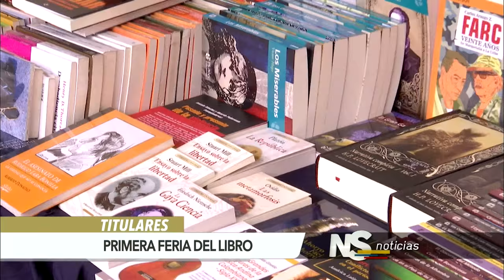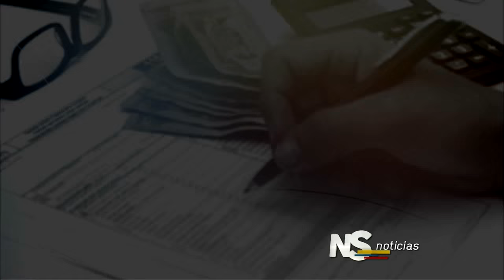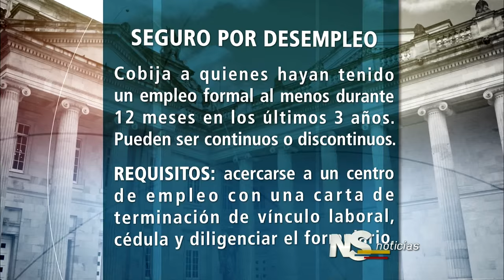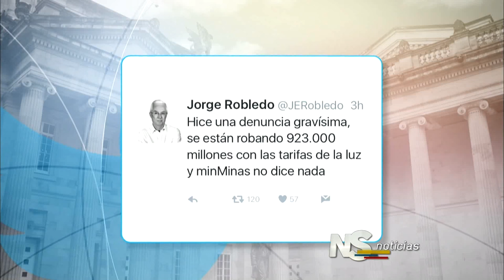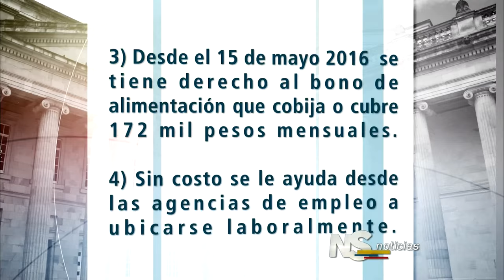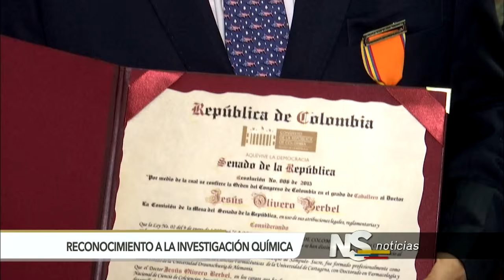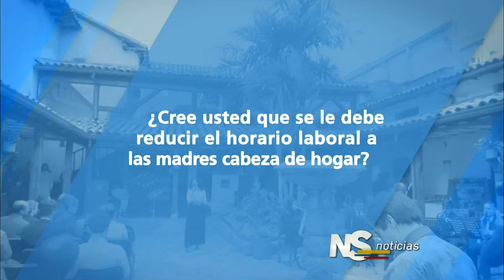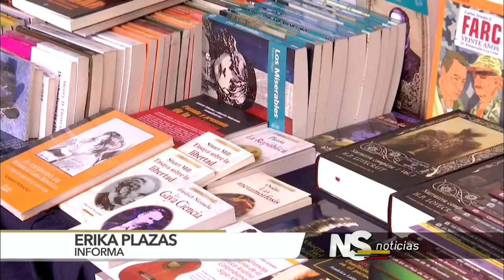Noticiero del Senado Emisión Completa del 26 de mayo de 2016